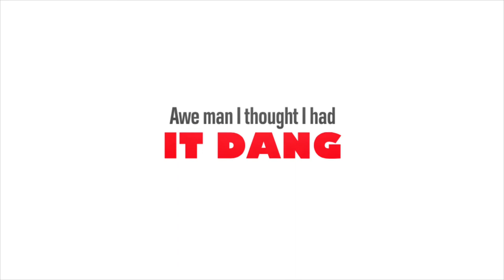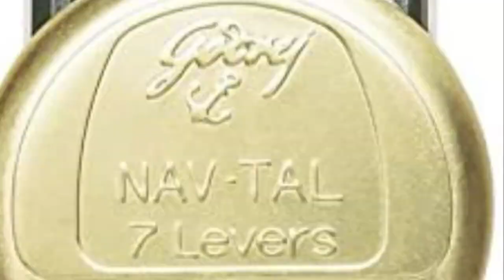A Queens Short Film 🎥